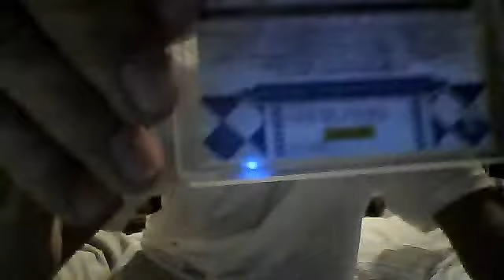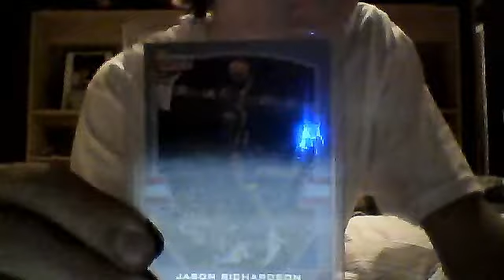Few Maildays! 1/5/11-1/7/11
sigtrader12345's webcam video January 07, 2011, 08:16 PM